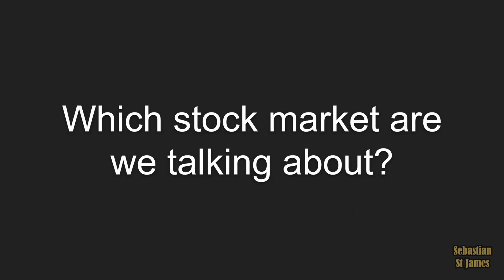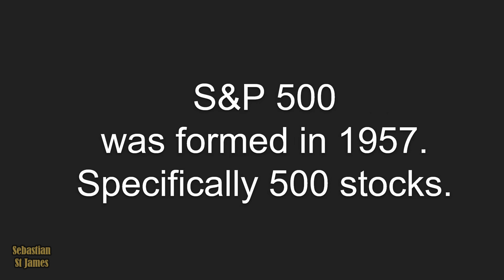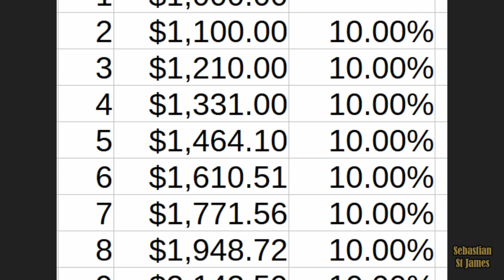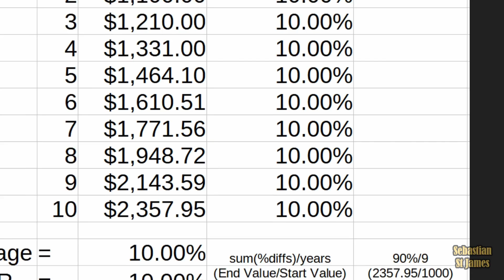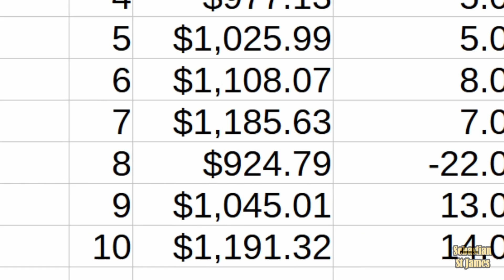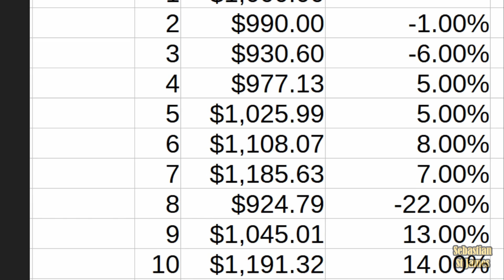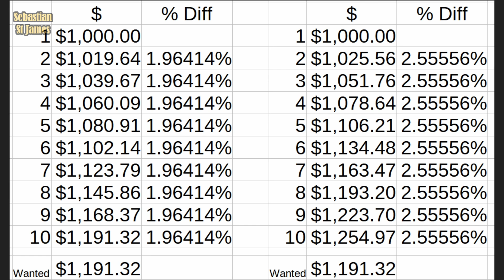Proof! Average Rate Of Return Of The Stock Market? Win Every Argument!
What is the average rate of return stock market? The share market has a high rate of return, but what is the average rate? Do stocks follow this average? Or does the rate of return each year differ from the long term average?

Chapters
0:00 How much does the stock market return?
0:20 Confusion about the average stock market return
0:35 How much does the stock market actually grow by?
0:54 If you're planning to invest in stocks
1:09 Which stock market are we talking about?
1:26 The most important stock market
1:37 The S&P 500
1:47 Will the S&P 500 become less dominant?
2:12 Am I including dividends in the stock market return?
2:24 Total return = share price growth + dividends
2:34 Over what period of time?
2:44 The entire history of the S&P index
2:54 Market may outperform or underperform the average
3:08 What does the S&P 500 stand for?
3:29 Market cap weighted index
3:44 How far back for the long term average?
3:59 The S&P 500 from 1957
4:11 The S&P from 1926
4:37 Source of the raw data
5:00 The average annual return of the S&P 500
5:19 What does average mean?
5:42 The arithmetic mean
6:14 CAGR Compound Annual Growth Rate
6:24 Arithmetic mean vs Geometric mean
7:12 Average rate of return
8:25 How to calculate the average rate of return
11:12 The actual annual rate of return of the stock market
11:34 A single figure for the stock market rate of return
11:46 The stock market will underperform
12:26 Winning an argument about rate of return
12:46 Research into the stock market